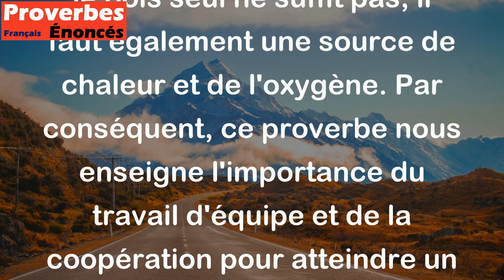Le bois seul ne peut allumer le feu. - Proverbe Tibétain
Ce proverbe tibétain signifie que pour réussir une tâche, il faut souvent plus d'une personne ou plus d'une chose. De même, pour allumer un feu, le bois seul ne suffit pas, il faut également une source de chaleur et de l'oxygène. Par conséquent, ce proverbe nous enseigne l'importance du travail d'équipe et de la coopération pour atteindre un objectif commun.